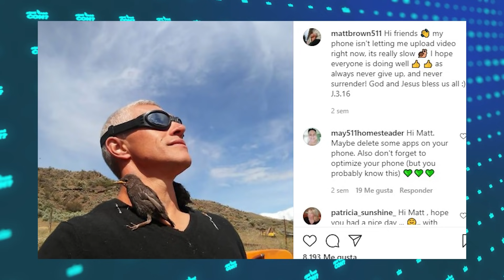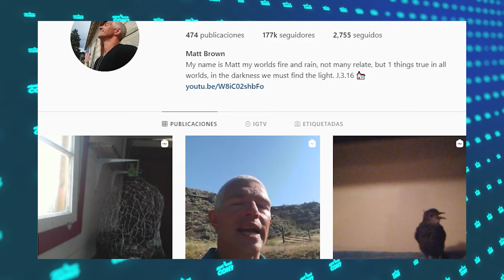MATT BROWN DE ALASKA: HOMBRES PRIMITIVOS LA HISTORIA QUE NO CONOCÍAS | ¿QUÉ PASÓ CON?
La familia Brown ha pasado por muchas cosas durante las últimas 11 temporadas de "Hombres primitivos", el año pasado, tuvieron muchas razones para celebrar: Noah y Gabe se casaron, la familia dio la bienvenida a un nuevo miembro y tenían otro bebé en camino, aún así, entre la enfermedad que padece Ami, la mudanza de la familia fuera de Alaska,
y la devastadora pérdida del patriarca Billy Brown, la familia se ha enfrentado a muchas dificultades.

▶ ¡Si te interesa el contenido gaming no dudes en darte una vuelta por nuestro canal de videojuegos!

▶ ¿Te gusta el contenido que hacemos y quieres mostrarnos tu apoyo?

▶ ¿Eres un creador de contenido o quieres comenzar a crear tu propio contenido?